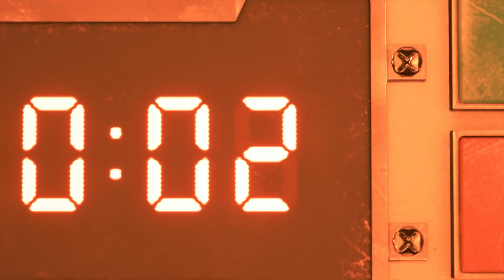MUCHO MAS QUE UN SIMPLE REMAKE | FINAL FANTASY VII REMAKE - IMPRESIONES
Final Fantasy 7 Remake Gameplay Español

¿Que uso?
Capturadora:
Ordenador 1:
Procesador: Intel 17 8700k
Gráfica: MSI Nvidia GTX 1080Ti
Ram: 32Gb DDR4 Gskill
Discos duros: 2x 500gb SSD Samsung y 2Tb Hdd barracuda
Ordenador 2:
Gráfica: Gigabyte Nvida GForce Gtx 1070 FTW
Ram: 2 8Gb ddr3 Gskill Ripjaws
Disco duro: 2x 1 Tb Seagate  + 1 ssd 250 samsung
Periféricos
Ratón: Logitech g500
Teclado: Logitech g810
Cascos:  Astro A50
Cámara: Logitech Brio:
Micrófono: Rode NT + Focusrite